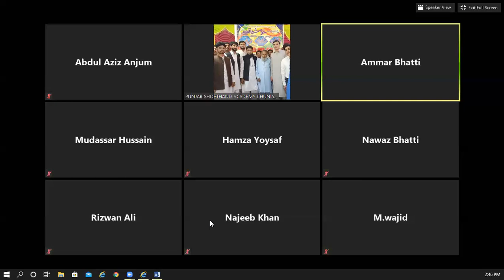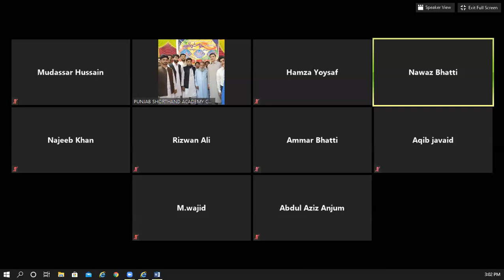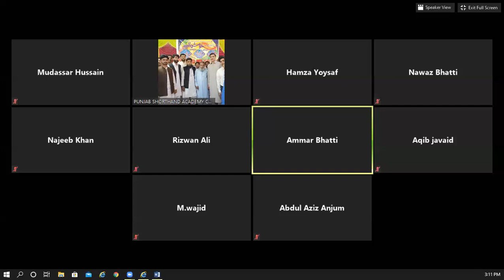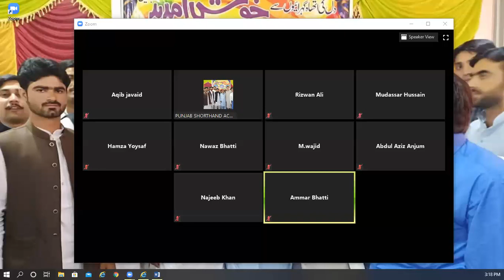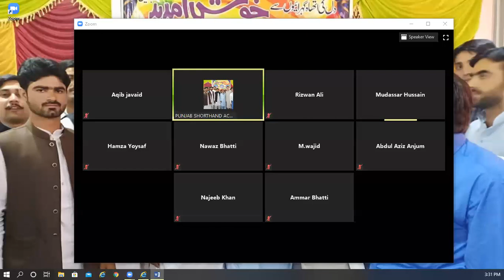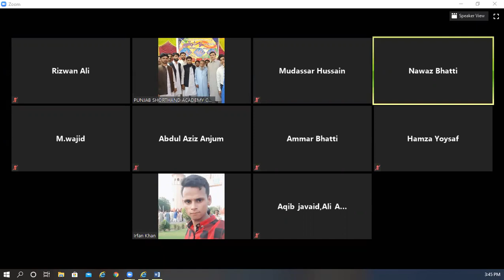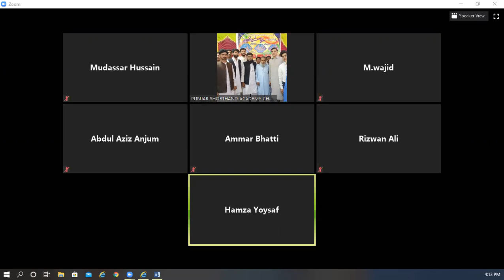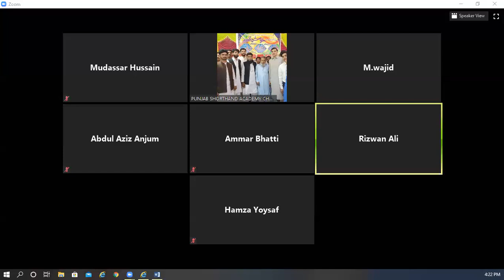Punjab Shorthand Academy Online class (First Day)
Learn Shorthand for best job of Stenography, APS, PS, etc.